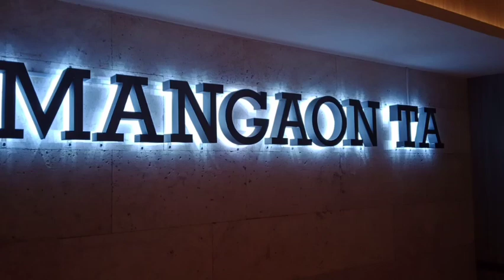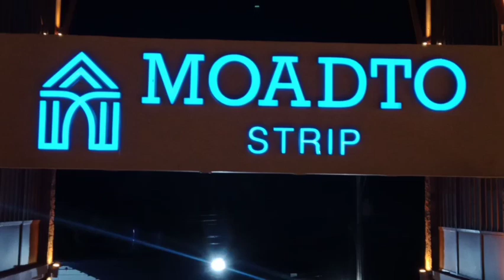Modala Beach Resort | Panglao, Bohol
Modala Beach Resort is located at Doljo, Panglao, Bohol, Philippines. It is a one kilometer stretch white sand beach with a perfect relaxation experience.

It has variety of watersports activities that you can choose from that suits ur trip of adventure...This includes diving, snorkeling, swimming, jetski and many others..

This Beach Resort also has a hotel where you can stay overnight and a mall by the beach which visitors can buy stuffs, dine, and relax.